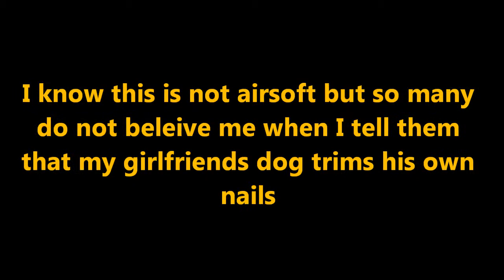Worlds first dog to ever trim his own nails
1 of our dogs trims and cleans his own nails .